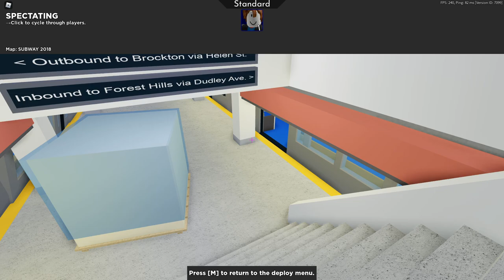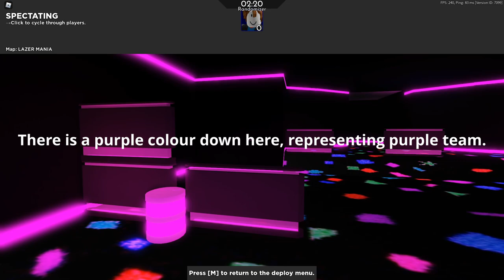SECRET MAPS IN ARSENAL!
Secret maps in Arsenal you probably didn't know existed!
These maps are either extremely old or they were never released to the public.
We are trying to hit 25k by the end of 2020, so make sure you are subbed :D

Still here?